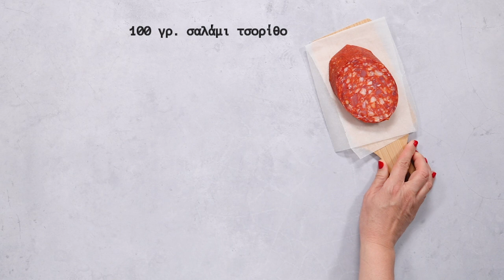Σπαγγέτι με τσορίθο, γαρίδες και κοτόπουλο (FOODURISMO.COM)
Σπαγγέτι με γαρίδες, κοτόπουλο και τσορίθο και μια ιδέα κρόκο. Ένα πεντανόστιμο πιάτο, με "αέρα" ισπανικό που θα σας καταπλήξει.

Το… ανακάτεμα ετερόκλητων υλικών όπως οι γαρίδες, το φιλέτο κοτόπουλο και το τσοριθο θυμίζει πολύ την παέγια.

Εδώ, το ρύζι αντικαθίσταται με πολύ λεπτά μακαρόνια, τα πιο λεπτά που μπορείτε να βρείτε.

Παραδοσιακά, στην Ισπανία κάνουν αυτό το πιάτο με "μαλλιά αγγέλου", τα fideos, που μοιάζουν πολύ με το φιδέ που βρίσκουμε στην Ελλάδα.

Τα λεπτά αυτά ζυμαρικά μαγειρεύονται μέσα στο ζουμάκι από το τσοριθο και γίνονται πολύ λαχταριστά.

Τσοριθο είναι σχετικά εύκολο να βρει κανείς στην ελληνική αγορά. Είναι στην ουσία ένα σαλάμι με πολύ πάπρικα. Υπάρχει σε πολλά ντελικατεσεν αλλά και στα γνωστά μαγαζιά της Ευριπίδου με τα αλλαντικά. Εγώ το αγόρασα από τον Μανδραγόρα στην αγορά του Πειραιά.

Αν βρεθείτε μπροστά από τσοριθο, μην του "γυρίσετε την πλάτη", άρπαξτε το και φτιάξετε αυτή την ωραία συνταγή. Θα το σερβίρετε παρέα με μια πράσινη σαλάτα και ένα δροσερό κρασί και θα το απολαύσετε, είμαι σίγουρη!

ΥΛΙΚΑ ΓΙΑ 2 ΜΕΓΑΛΕΣ ΜΕΡΙΔΕΣ
100 γρ. τσοριθο σε μικρούς κύβους
150 γρ. γαρίδες φρέσκες ή κατεψυγμένες χωρίς το κέλυφος
150 γρ. φιλέτο κοτόπουλο
2 φρέσκα κρεμμυδάκια
1 σκελίδα σκόρδο
1 πιπεριά κόκκινη
150 γρ σάλτσα ντομάτας
4-5 “κλωστούλες” κρόκος Κοζάνης σε ένα σφηνάκι νερό
100 ml λευκό κρασί
30 ml ελαιόλαδο
350 γρ. σπαγγέτι ολικής ή απλά
ΕΚΤΕΛΕΣΗ

Προετοιμασία

Κόβετε το τσοριθο σε κύβους.

Κόβετε και το κοτόπουλο σε μικρά κομμάτια.

Ψιλοκόβετε το φρέσκο κρεμμυδάκι και την κόκκινη πιπεριά.

Ρίχνετε τις “κλωστούλες” του κρόκου στο σφηνάκι με το νερό.

Μαγείρεμα

Βάζετε στη φωτιά μια μεγάλη κατσαρόλα με μπόλικο νερό και βράζουμε τα μακαρόνια σύμφωνα με τις οδηγίες βρασμού.

Σε ένα μεγάλο αντικολλητικό τηγάνι ρίχνετε 2-3 κουταλιές της σούπας ελαιόλαδο, το αφήνετε να ζεσταθεί. Ρίχνετε τα κομμάτια του κοτόπουλου και τα σοτάρετε για 2-3 λεπτά. Τα βγάζετε και τα κρατάτε σε ένα πιάτο.

Ρίχνετε στο τηγάνι 1-2 κουταλιές της σούπας ελαιόλαδο και προσθέτετε το κρεμμυδάκι και το σκόρδο και τα αφήνετε να “μαραθούν”. Δεν θα χρειαστεί πάνω από 1-2 λεπτά. Ρίχνετε και τις πιπεριές και ανακατεύετε.

Σε αυτό το σημείο προσθέτετε τα μισοψημένα κομμάτια του κοτόπουλου, τις γαρίδες και τους κύβους του τσορίθο. Ανακατεύετε καλά. Σβήνετε με το κρασί και προσθέτετε το μείγμα του κρόκου. Αφήνετε να μαγειρευτούν για 4-5 λεπτά σε χαμηλή φωτιά. Προσθέτετε και τον χυμό της ντομάτας, ανακατεύετε και αφήνετε να βράσει ένα ακόμα πεντάλεπτο.

Το τσοριθο θα βγάλει το λίπος, το άρωμα και τη γεύση της πάπρικας και μέσα σε αυτό το ωραίο ζουμάκι θα μαγειρευτούν το κοτόπουλο και οι γαρίδες. Αυτό δίνει μεγάλη νοστιμιά.

Έχετε σουρώσει τα σπαγγέτι και τα αδειάζετε μέσα στο τηγάνι, ανακατεύετε καλά και σερβίρετε αμέσως !